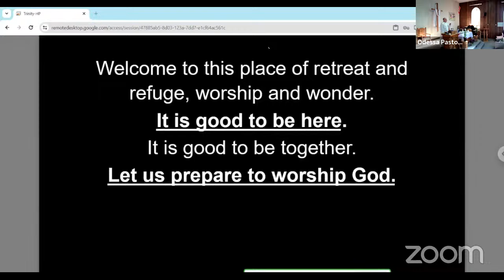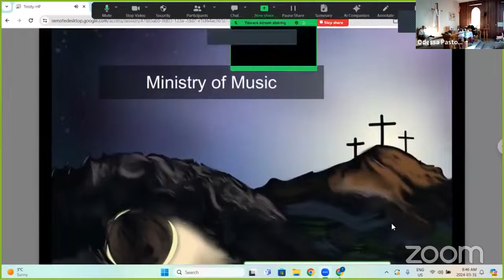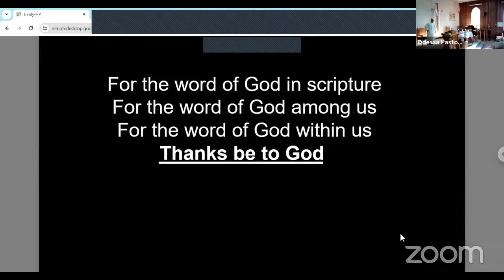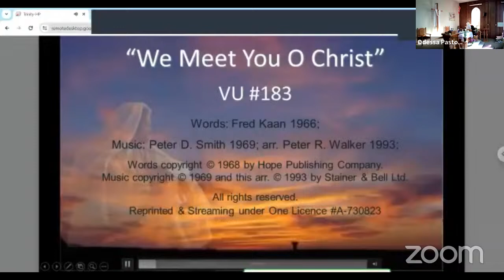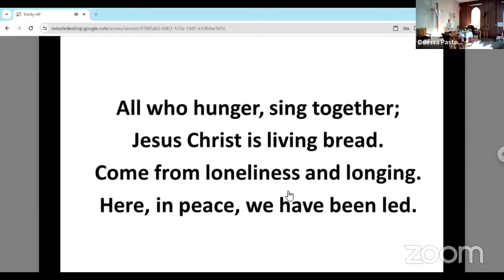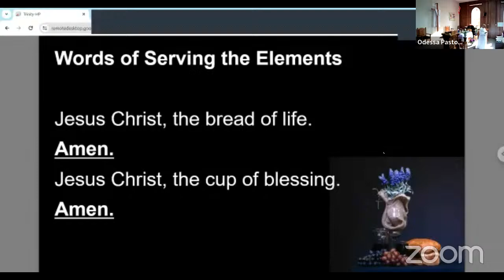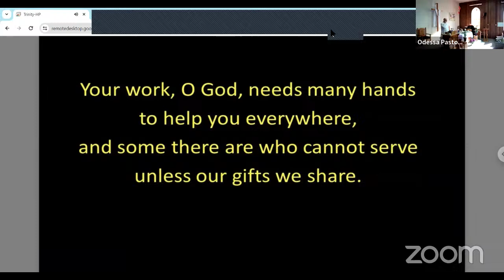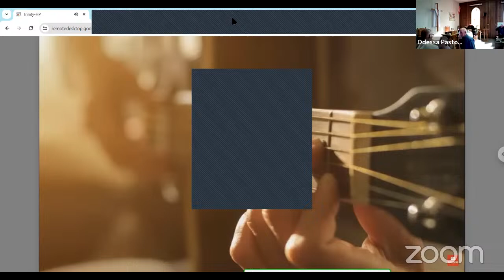Sunday Service Mar 31 2024